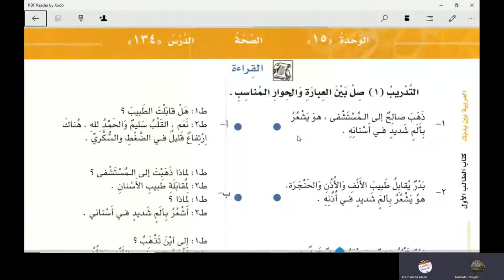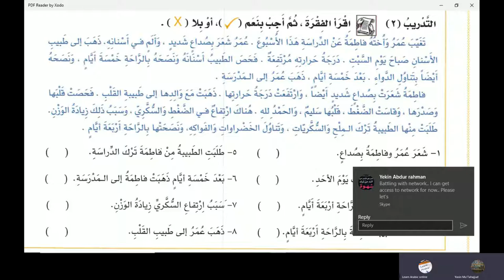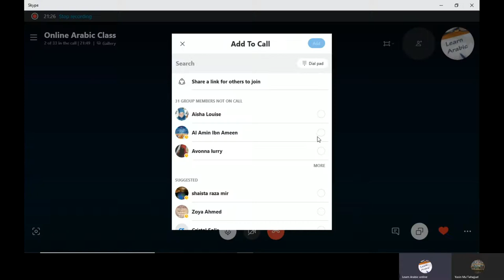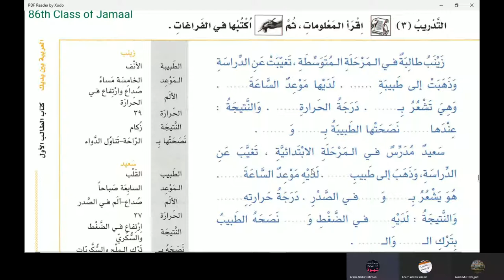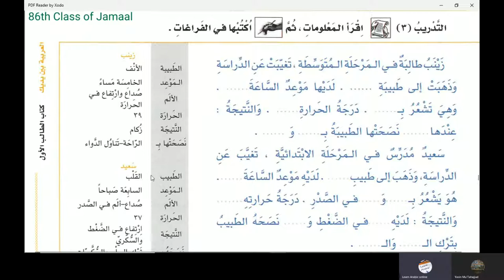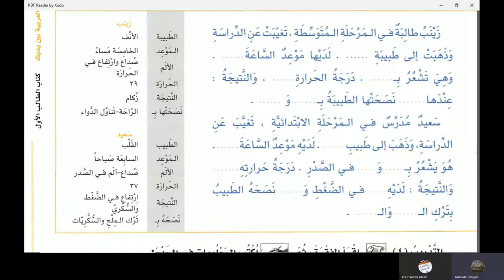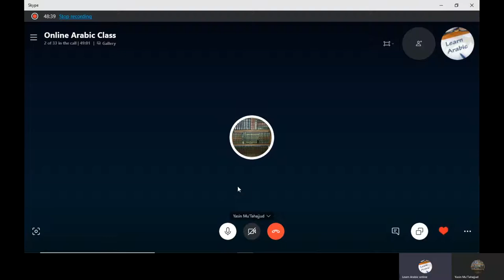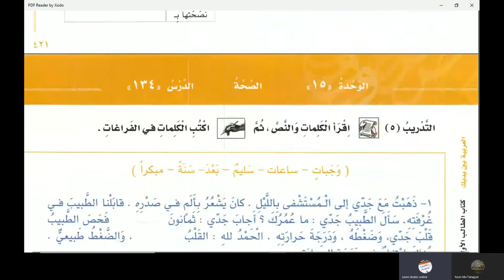Lecture 112 of online Arabic course for Abdul Aleem from AlArabiyyah Bayna Yadayk Book 1 Lesson 134